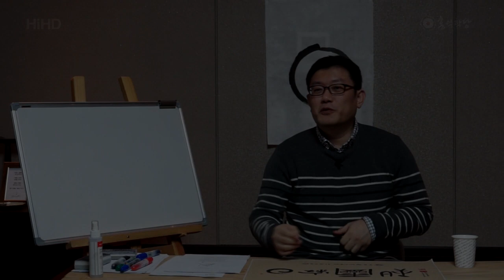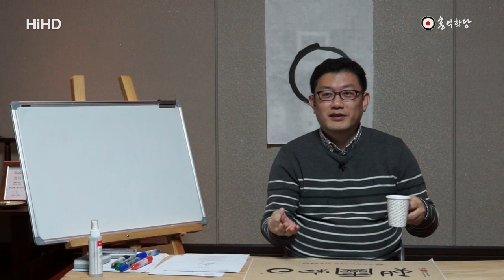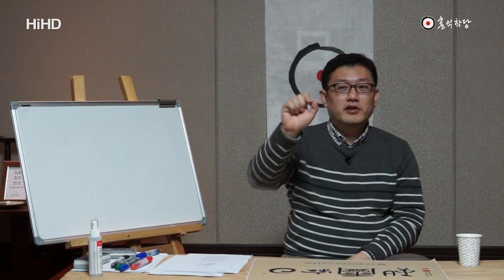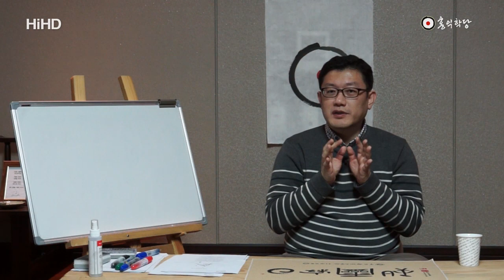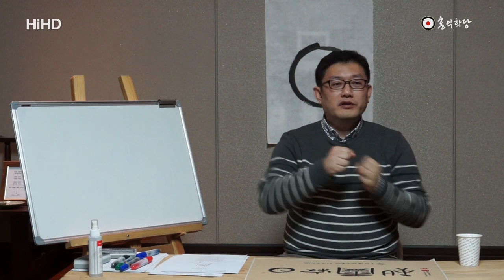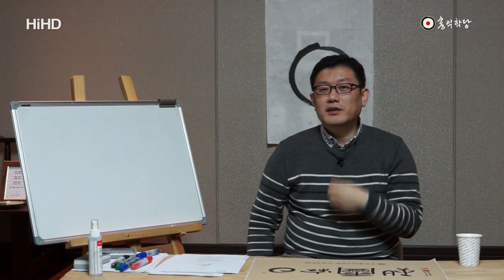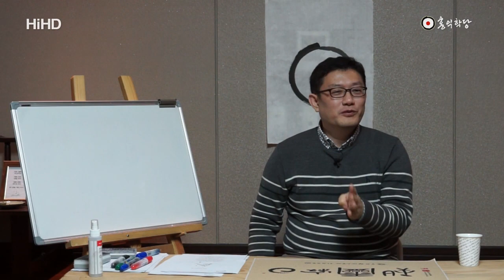윤홍식의 양심혁명 - 홍익보살이 가져야 할 필수 아이템들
윤홍식의 양심혁명 - 홍익보살의 가져야 할 필수 아이템들